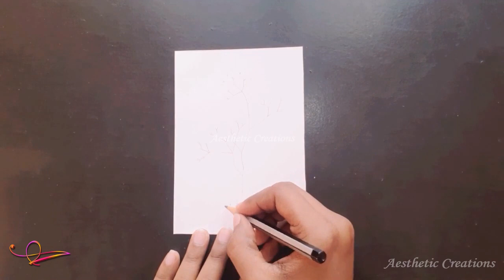Common baby’s breath flower | Gypsophila paniculata | Watercolour painting | Time-lapse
I painted Common baby’s breath flower. It took me around 25 minutes to paint this.